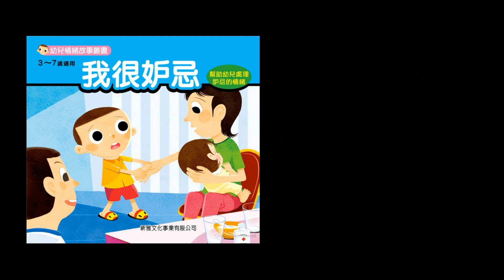新雅幼兒情緒故事﹕我很妒忌（Audiobook 書面語讀故事）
以廣東話學中文，分為口説語和書面語，「書面語讀故事」選取以繁體字編印的繪本，為孩子提供聆聽書面語的機會，增加聆聽力及對書面語的理解，能有效為兒童打好寫作的基礎。內容⬇️⬇️⬇️《我很妒忌》

俊俊今年四歲，

他有一個妹妹，
現在還不到一歲。
俊俊很愛妹妹，
常常逗她一起玩。

每天晚上睡覺前，

媽媽都會給俊俊説故事。
可是這晚，
俊俊在房間裏
卻一直等不到媽媽來。

俊俊走出房間，
看見媽媽正陪伴着妹妹。

俊俊説：「媽媽，
你給我説故事吧。」

媽媽説：「妹妹生病了，
我要照顧她，沒空給你説故事。」
俊俊很不開心，
他覺得媽媽現在只愛妹妹，
不愛他了。

俊拉着媽媽的手，説﹕
「我要媽媽! 我要媽媽!」
但是媽媽説﹕
「我現在沒空，
爸爸給你説故事，好嗎?」

俊俊大哭起來：
「我不要妹妹，我不要爸爸，
我只想要媽媽！」

這時，爸爸溫柔地摸摸俊俊的頭，
蹲下來對他説：
「俊俊，爸爸也像媽媽一樣愛你，
爸爸抱抱你，好嗎？」
俊俊點點頭。

爸爸把俊俊抱回房間裏，
然後把他放在牀上。

接着，爸爸拿出
一本超人故事書，
對俊俊説﹕
「爸給俊俊説關於超人的故
事，好嗎?」
俊俊連連點頭。

俊俊很喜歡爸爸説故事，
原來爸爸説故事也很動聽呢!」

説完了故事，爸爸問俊俊：
「你想不想玩大哥哥的遊戲？」
俊俊説：「是不是
到棉被裏探險呀？好啊！」

俊俊很喜歡爸爸説的故事，

於是，爸爸關掉房間裏的燈，
俊俊和爸爸一起
躲進被窩裏玩探險遊戲。

現在，爸爸感到很快樂，
因為他知道爸爸也很愛他。
而且，只有大哥哥
才可以玩探險遊戲呢。